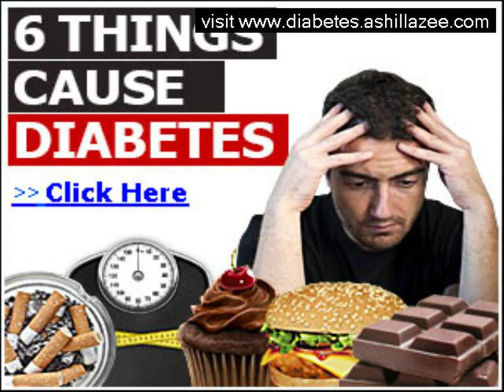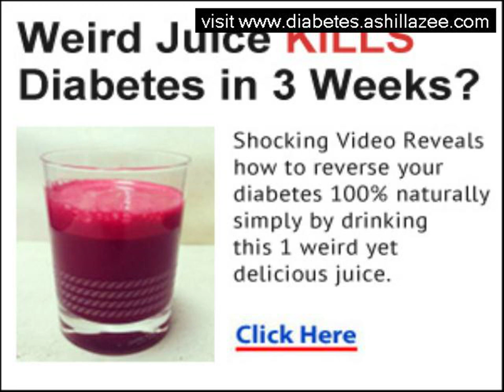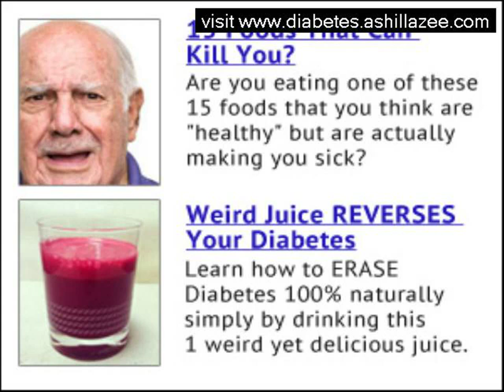how long does it take to get a gestational diabetes test back